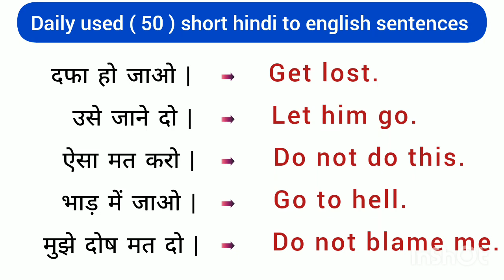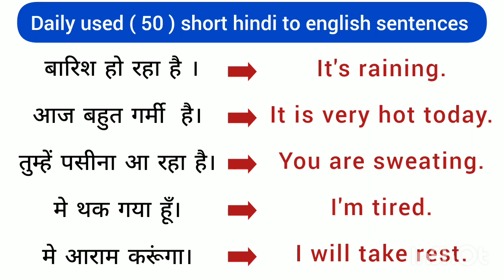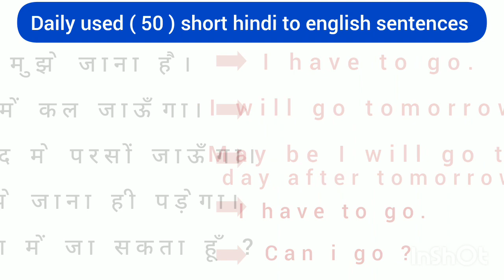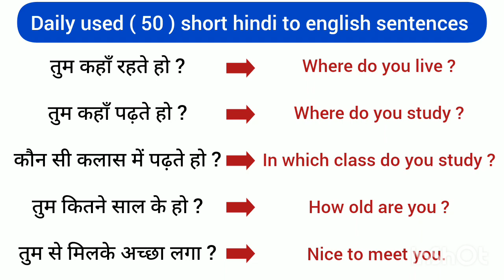Short Sentences | Daily use Short Sentences in Hindi & English | Part 7 | Spoken english | ESDS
Short Sentences | Daily use Short Sentences in Hindi & English | Part 7 | Spoken english | ESDS @Knowledgehub-01.10

Short sentences in hindi and english.
Daily used short sentences.
Learn to speak daily used sentences.
Daily used sentences.
Short sentences.
Spoken english.
Short sentences used daily.
English pronunciation.
English sentences.
English practice.